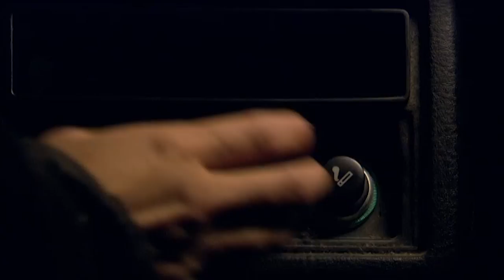Effy Runs Away After Hitting Katie - Skins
Katie disappeared in the forest and Effy's behaviour is becoming very suspicious...